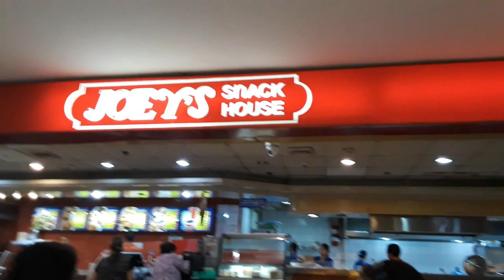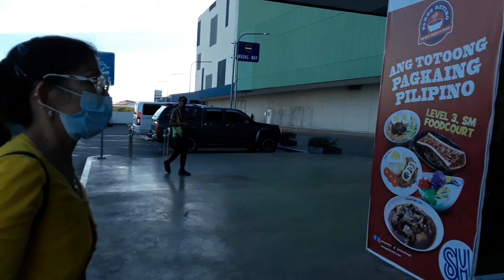Shopping at Robinsons and SM City Mall, Cabanatuan City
Recorded: Samsung Galaxy J7
DJI Spark